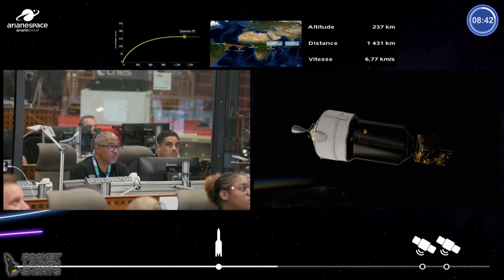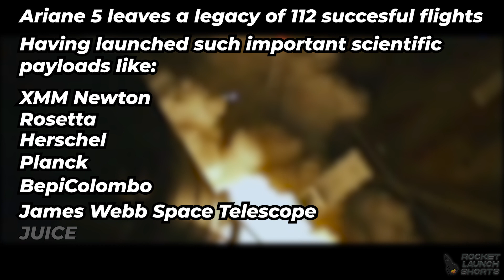Arianespace Ariane 5 last launch - Heinrich-Hertz & SYRACUSE 4B mission (Launch highlights)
Arianespace launches Ariane 5 ECA for the last time from ELA-3, Guiana Space Centre, French Guiana, France on Wed Jul 5, 2023 at 22:00 UTC.

This mission is flight VA261, The very last mission of Ariane 5. The payloads in this mission are Heinrich Hertz, a satellite to explore and test new communications technologies in space at a technical and scientific level; and Syracuse 4B, the second military communications satellites for the French armed forces. The satellites were placed in a Geostationary Transfer Orbit.
Ariane 5 leaves a legacy of 112 succesful flights, having launched such important scientific missions like XMM Newton, Rosetta, Herschel, Planck, BepiColombo, JWST, and JUICE, as well as Europe's very first spacecraft, the ATV.

All the rights from this video belong to Arianespace. This video has been made with informative & journalistic purposes.